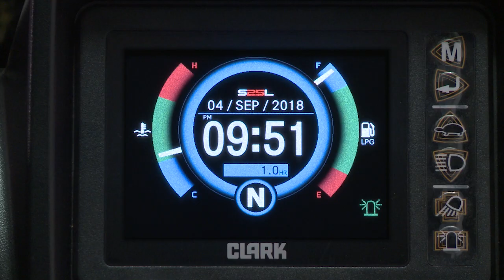CLARK S-SERIES Self Activating Parking Brake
The CLARK S-SERIES lift truck features a Self-Activating Parking Brake as standard equipment. The Self-Activating Parking Brake was designed to help make operating the lift truck safer.